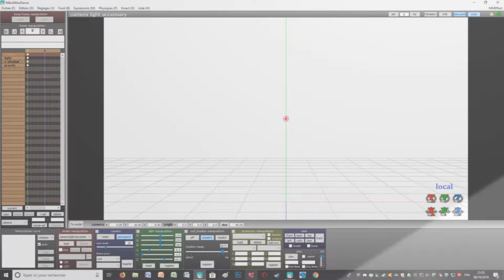[MMD] Losing My Mind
Model Ebisu by me

I don't find the motion :,( Sorry